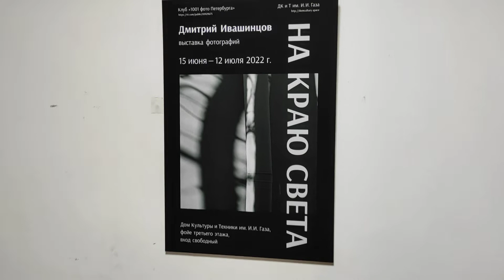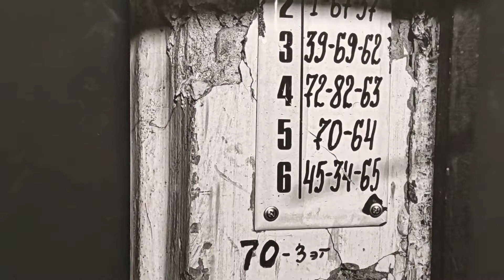Персональная выставка Д. Ивашинцова. "На краю света". Дворец культуры и техники имени И.И. Газа.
Персональная выставка Д. Ивашинцова. "На краю света". В среду 15 июня в 19.00 в фойе третьего этажа Дворца культуры и техники имени И.И. Газа открытие персональной фотовыставки замечательного художника и фотографа Дмитрия Ивашинцова.